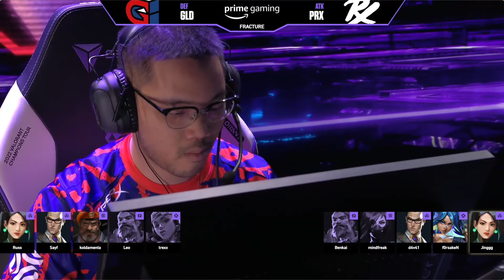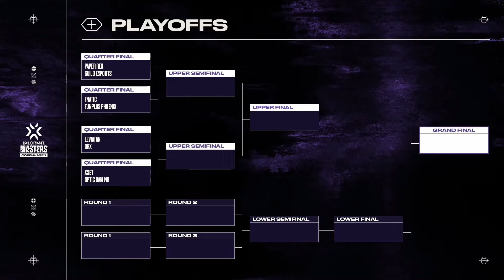[ES] PAPER REX VS GUILD - MASTERS COPENHAGEN - PLAYOFFS - Día 5 - Mapa 2